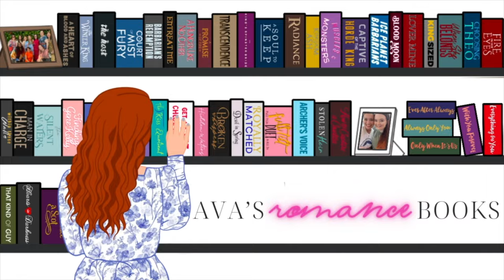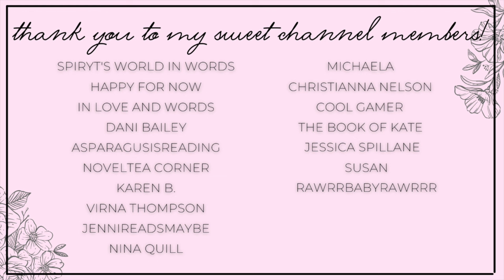A Day in the Life of a Monster Romance Reader 💚 Submitting to the Orc King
Hi y'all!!❤️ Here we have a daily reading vlog!
Come along with me while I run errands, do some chores, and read a fun

You can download YONDER to read Submitting to the Orc King

And you might want to hurry because the first 27 chapters are free for a limited time, until Dec 17th, 11:59 pm ET 🥰

✨SOCIALS✨

 xoxo Ava💕